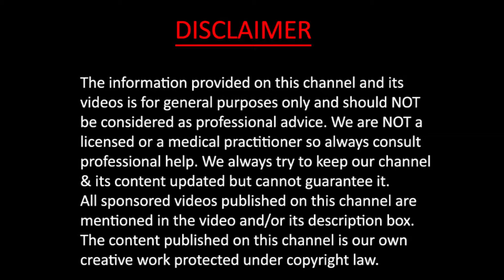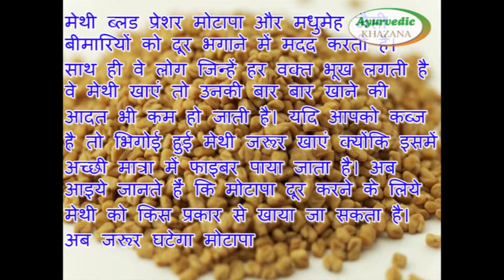बढ़ा हुआ वजन कम होगा अगर मेथी को खाएंगे इस तरह || Ayurvedic Khazana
Copyright : Ayurvedic Khazana